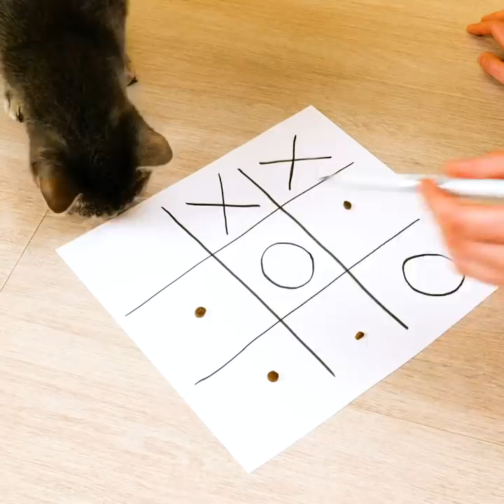26 USEFUL HACKS FOR THOSE WHO STAY AT HOME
FANTASTIC HACKS YOU NEED

Sometimes when we’re home for too long, we tend to forget just how easy it truly is to create amazing things. Today we’ve prepared a mind-blowing video with the coolest hacks out there for anyone who is looking to make their life just a tad bit easier. We’ll begin by showing you how to create the perfect home station to work on. Just think of the hours of productivity you’ll have there!

After that, you’ll learn how to make a fantastic DIY facemask. We’ll also show you how to make a red tape photo hack. Its super easy and you’ll learn how to do it from scratch. Besides the cools hacks we’ve mentioned above, we have also prepared a bunch of photo tricks that will make all your pictures stand out. You’ll learn an easy trick to increase your height in photos and after that we’ll show you how to do a chocolate bar trick that will impress all your friends!

TIMESTAMPS:

1:39 – Home working station
3:39 – DIY facemask
7:06 – Red tape photo hack
8:33 – Height photo hack
12:08 – Chocolate trick